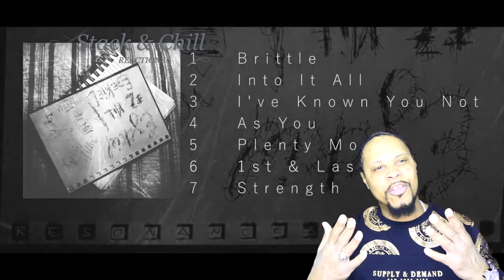Ez Mil - 1st & Last (Live Take) REACTION